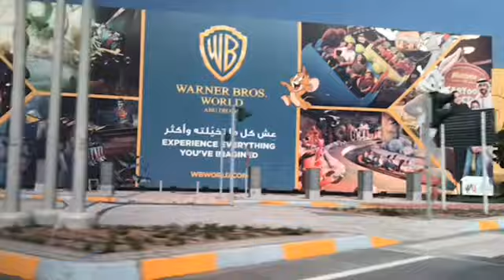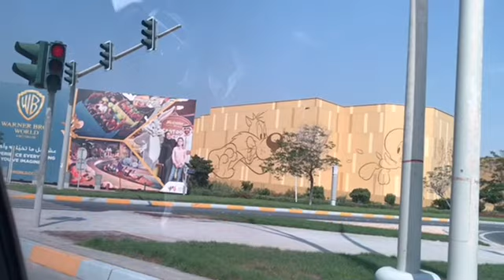Destressing trip after lockdown in Abudhabi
19june2020